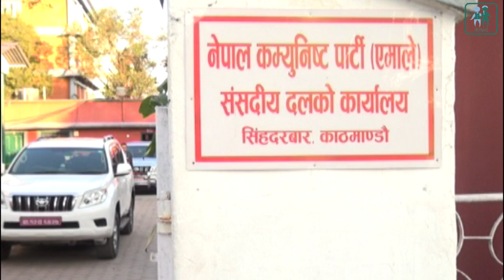Oli and Deuba Bhet